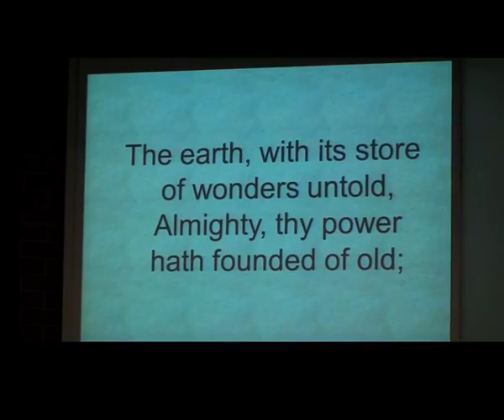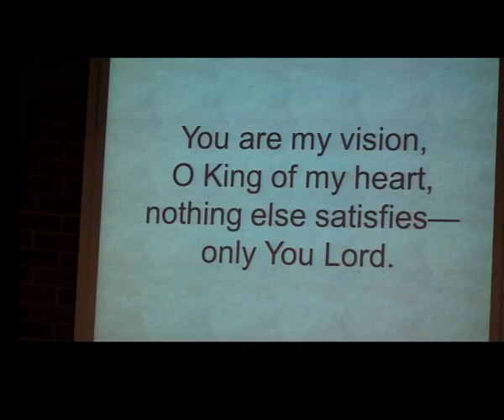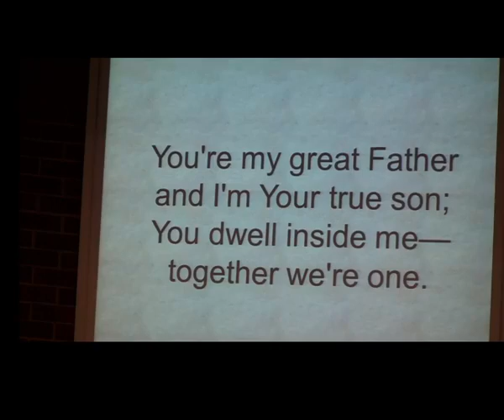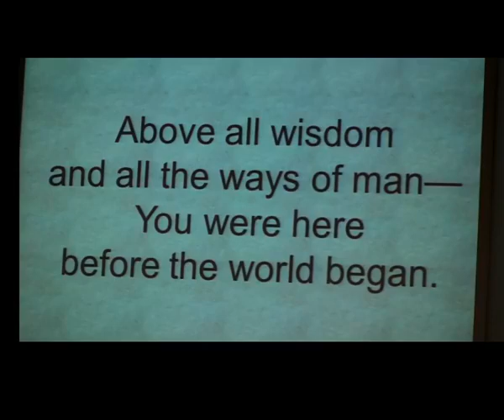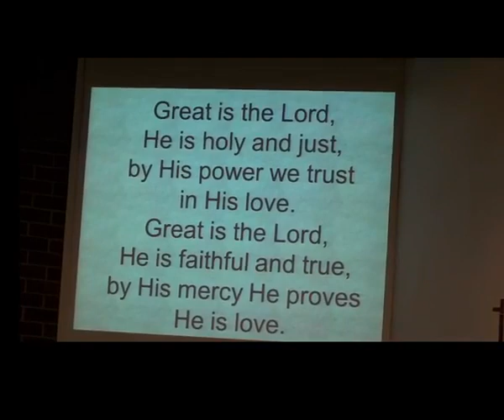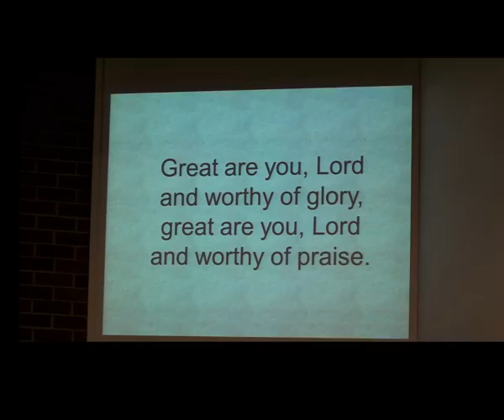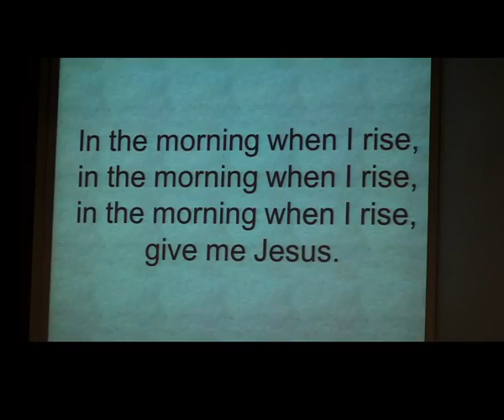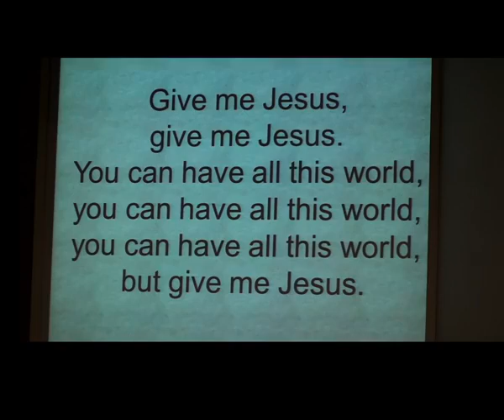Trinity EFC Boise 2020Aug03